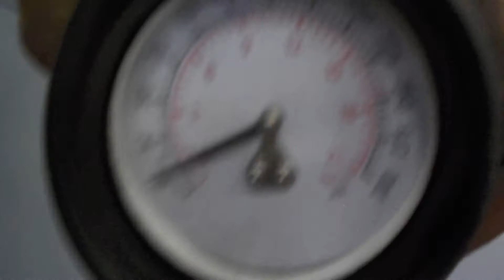Двигатель VW для Golf IV/Bora 1997-2005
Описание двигателя Двигатель VW для Golf IV/Bora 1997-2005
1.4Л. 16V 2003Г. КОМПРЕССИЯ: 1Ц:15 2Ц:14 3Ц:15 4Ц:15 BCA 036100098MX ЕСТЬ ВИДЕО ЗАМЕРА КОМПРЕССИИ